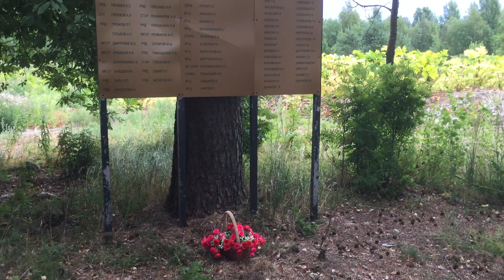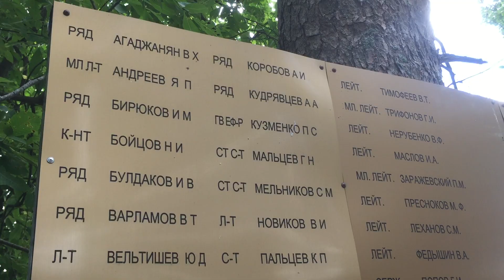2021.07 Ленинское, братская могила жертв войны 1944, Выборгский район, Ленинградская область